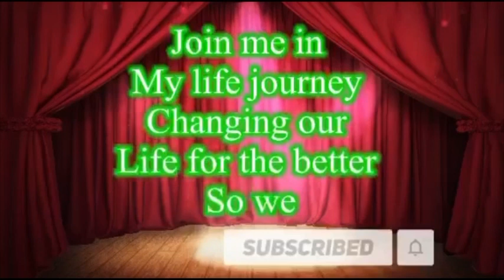Stay focus and you’ll live the life of victory!